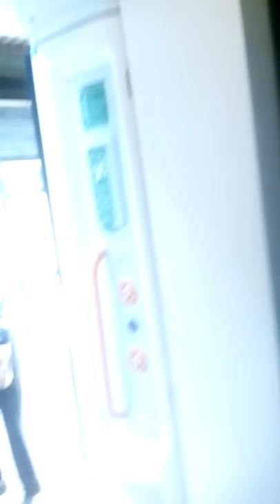Taking my pet hedgehog on the train